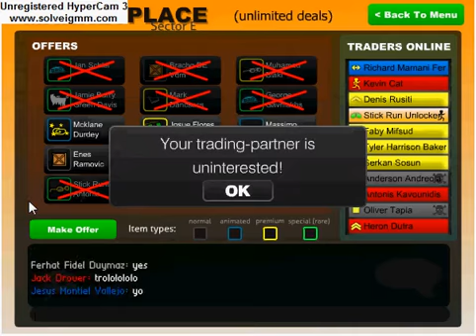Stick run Nathan Dhuu Donating agian part 5